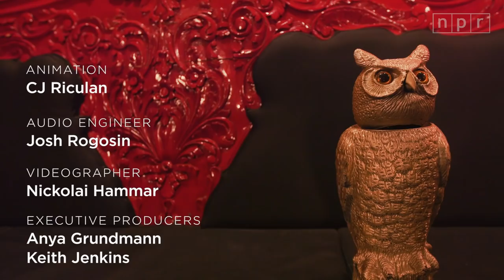Buika, "Death Is Not The End" Night Owl | NPR Music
Spanish singer Buika has a singular voice that draws inspiration from the past, with traces of Afro-Cuban influence and African-American jazz expressionism. Watch her performance of "Death Is Not The End" in a back room at Le Poisson Rouge during NYC Winter Jazzfest with WBGO Jazz 88.3 and The Checkout from WBGO.